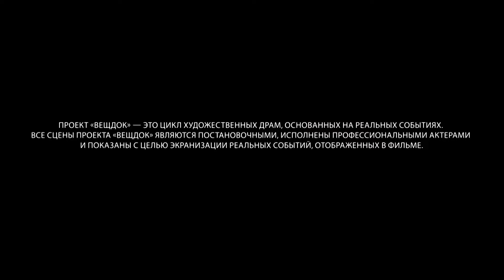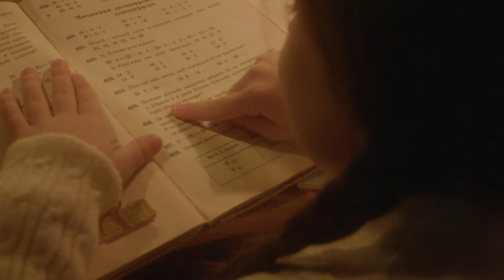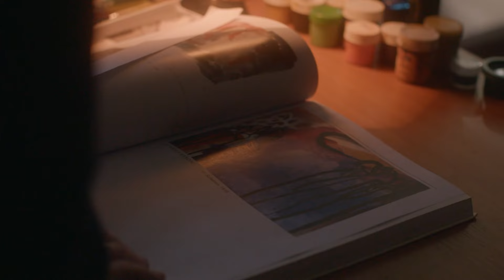Детский рисунок | Вещдок 2023. Преступления прошлого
В марте 1989 года в Днепропетровске на лестничной площадке обнаружили тело художника-реставратора Алины Феофановой. В квартире женщины на полу найдены следы замытой крови, а в мусорном ведре — полотенце с кровавыми пятнами. Экспертиза показала: кровь не принадлежала ни убитой, ни ее мужу. Неужели в квартире Феофановой было совершено еще одно преступление?

«Вещдок» — это цикл криминальных документальных драм о расследовании запутанных уголовных дел. Каждая серия проекта — это отдельная история, основанная на реальных событиях. Многие такие преступления могли бы остаться нераскрытыми, а преступник — уйти от наказания, если бы не обнаруженная следователем деталь, которая становится ключом к разгадке: оброненная заколка, потерянная пуговица или подброшенная записка, — вещественное доказательство. Вещдок.